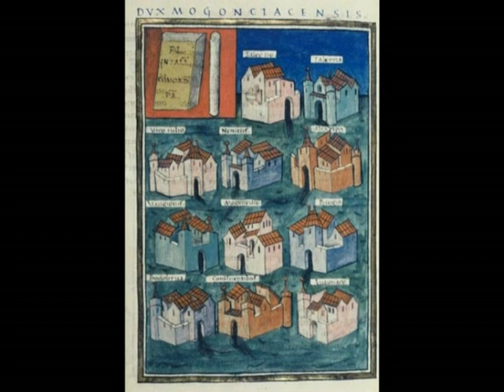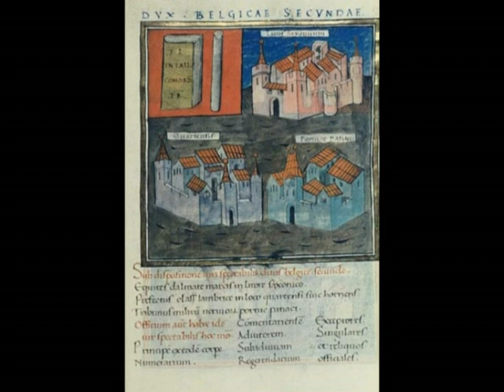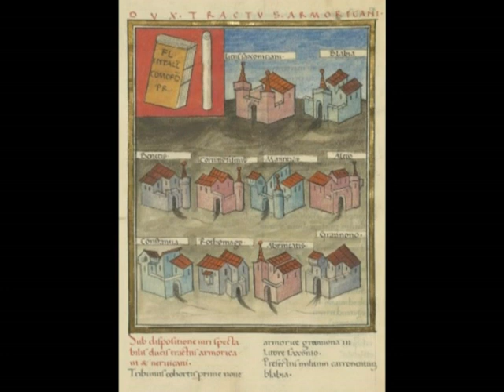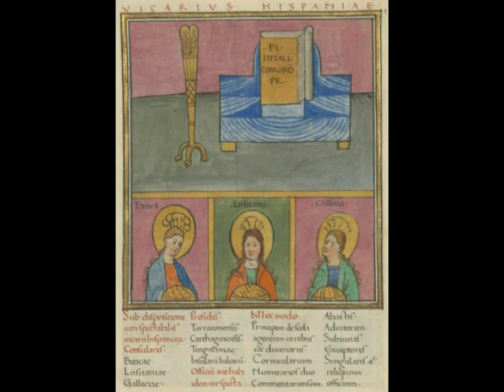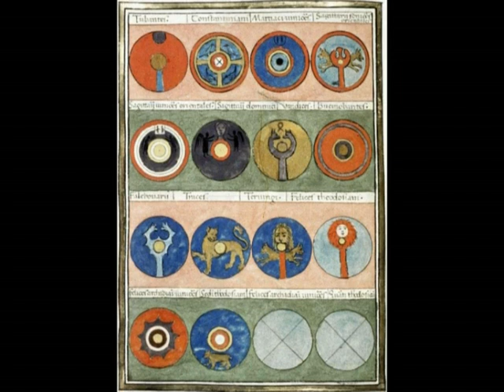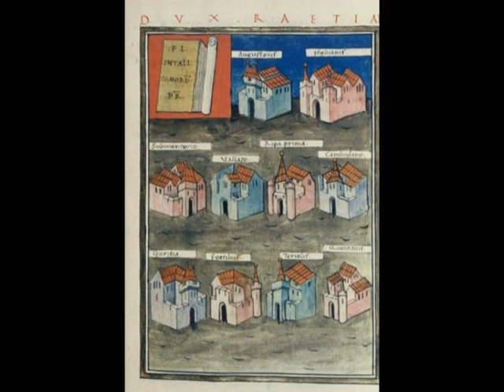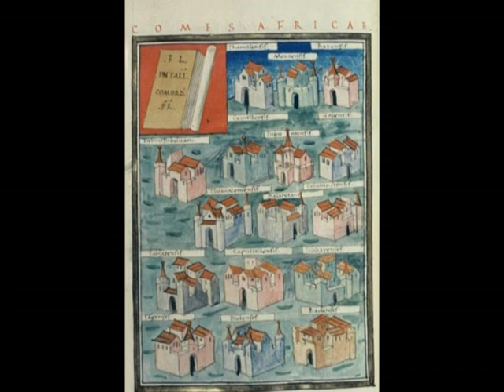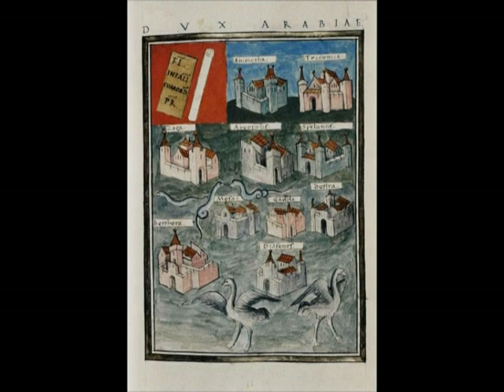The Notitia Dignitatum